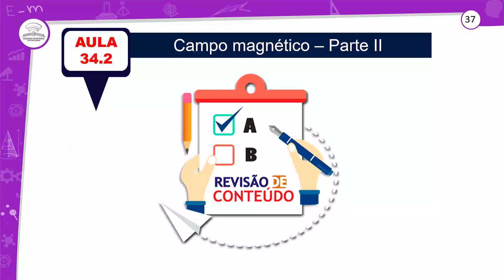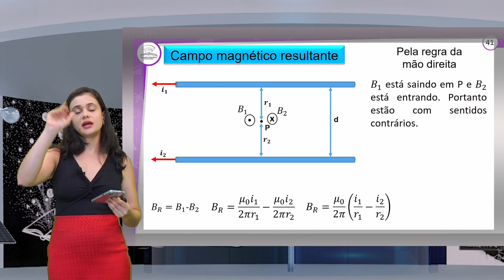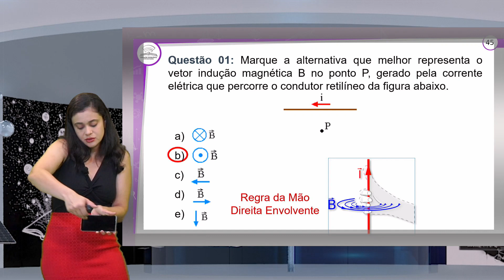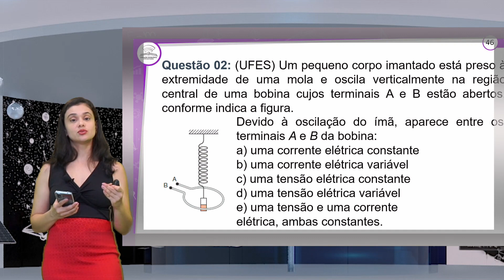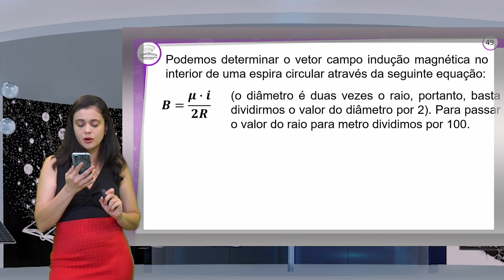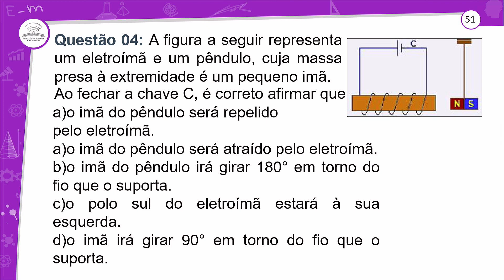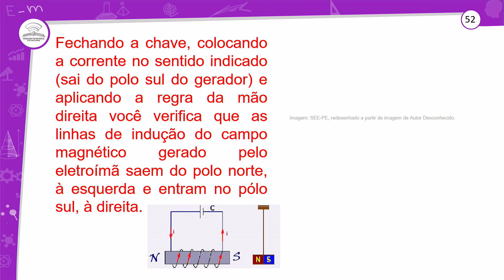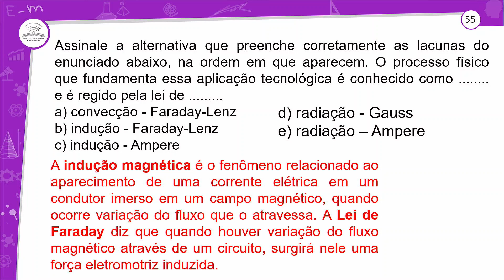34.2 - REVISÃO E CORREÇÃO - CAMPO MAGNÉTICO (PARTE I) - FÍSICA - 3º ANO E.M - AULA 34.2/2023